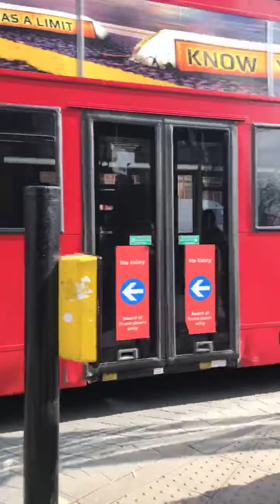🤔 of Heaven 23/03/21